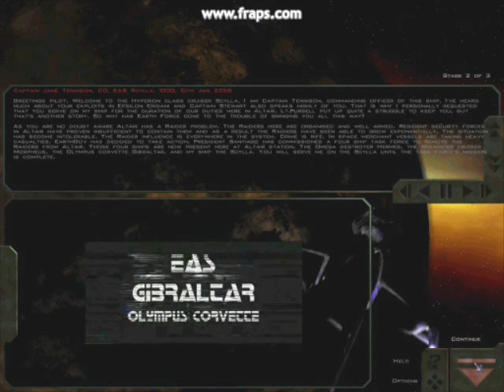The Babylon Project, Raider Wars Part 1/4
Raider Wars is a dedicated official campaign for The Babylon Project's final release. You can play this campaign once you've downloaded the final release of TBP. Note that your experience from watching this video may differ from actually playing the campaign. This video will show only few moments from the entire campaign. Therefore, the story and campaign missions have been edited for this purpose to show the best of it. They were used for this movie to show more of the Babylon 5 universe with no copyright violation intended.

::Story::

It's year 2258. Raider infestation in Altair system has become intolerable. Each one of their raids is putting all involved civilian lives at risk and bussiness freighters end up looted leaving only dead crews.  President Santiago orders a task force to take out the raider threat in the Altair system for once at for all.

Chapter I:

The task force consisting of EAS Hermes (EA Omega Destroyer), EAS Morpheus (EA Midwinter Cruiser), EAS Scyla (EA Hyperion Cruiser) and EAS Gibraltar (EA Olymus Corvette) have been assigned to each of their area of space with frequent Raider activity.

Although so far, it's hard for the task force to watch over each freighter and many raids end up sooner before the task force arrives. The Raiders possess a jump-capable carrier called "Medusa" and make quick "hit 'n run" attacks. Captured raiders refuse to talk and it's mostly impossible to track down lost navigation data from their ships

It also seems that Raiders have been involved in one of most tragic events in Altair system - the destruction of EasyLine operated Starliner, the Bradbury. Despite the efforts of EAS Scyla to save its passangers, almost one thousand civilians were killed during this attack.

::Download and Info::

For more TBP info and official downloads, please visit the